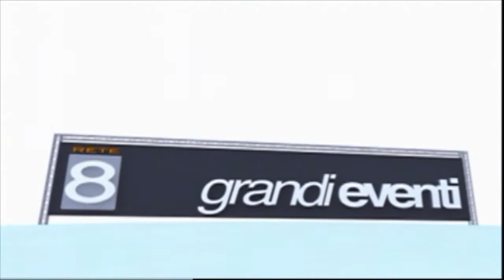Speciale Fed Cup, Italia - Spagna